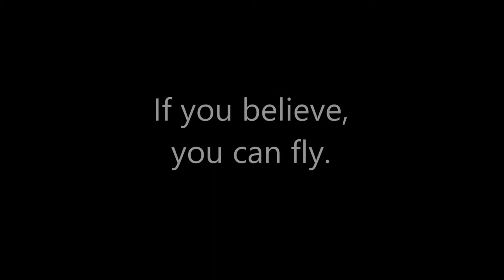Inspiration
If your feeling down...